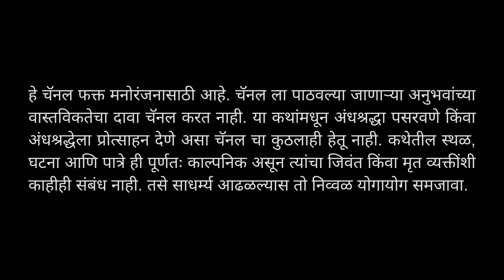अघोरी.. भाग - १/२ भयकथा | Marathi Bhaykatha - 373 | कथाकथन | Marathi Horror Story | TK Storyteller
अघोरी.. खेळ नियतीचा.. भाग १ - मराठी भयकथा
लेखक - अमोल वैद्य
Horror Story No - 373 (भयकथा क्रमांक - ३७३)